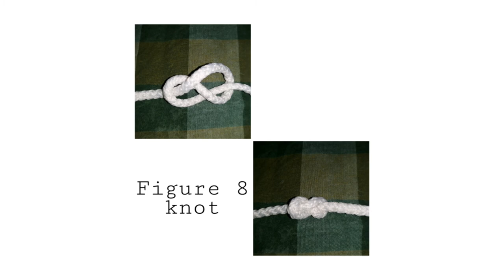3 Basic Knots | Villablanca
A demonstration video of the 3 Basic Knots namely, Overhand Knot which is the simplest type of knot, Square/Reef Knot used to tie two ends of a single line to be able to secure something, Figure 8 Knot also known as Flemish Bend is one of the strongest knots

Musician: @iksonofficial